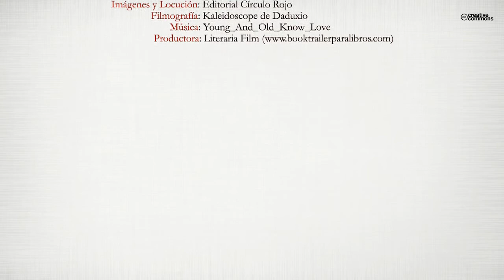El Caleidoscopio: Criaturas hibernales y demás temperamentos (Booktrailer)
Autor: Mª Victoria Villar Sanjurjo.
El Caleidoscopio: Criaturas hiber nales y demás temperamentos es un libro de contrastes.
La abundancia y la escasez en su placidez o rebeldía -conceptos que se relativizan gradualmente- se hallan presentes en las situaciones y observaciones que componen las cuatro partes principales que lo conforman, ya sea desde una perspectiva sentimental, natural, social, intimista...
La voz callada, el grito apasionado, el huracán o la brisa que a nadie son ajenos se entrelazan. El amor, la ausencia, el reencuentro o la lucha se presentan en múltiples facetas. La naturaleza, sus estados, así como sus variados habitantes presentan a menudo un paralelismo del que su observación no puede dejar de reconocer su inevitable cercanía al ser humano.
Conceptos como los mencionados intentan retratarse en muchas ocasiones a través de la naturaleza misma y por ende también de sus criaturas, hasta las más humildes, las que tanto podrían mostrarnos más allá de una quizás aparente irrelevancia.
A buen seguro, la observación y la sorpresa son conceptos que se aúnan en estas páginas de múltiple colorido, como un caleidoscopio que a todas partes mira y en todas direcciones quisiera enfocarse.
Los fragmentos enfocados, aunque diversos, pudieran esperar acaso captar la intuición de esos contrastes que se complementan más allá de semejanzas o diferencias.